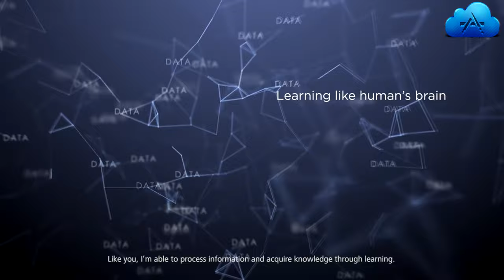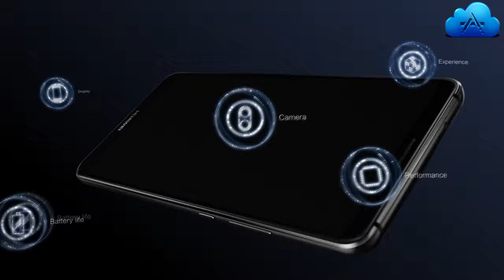Huawei Kirin 970 AI tips